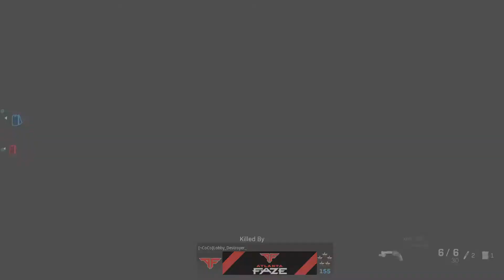1v7? seems fair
I think I did alright!